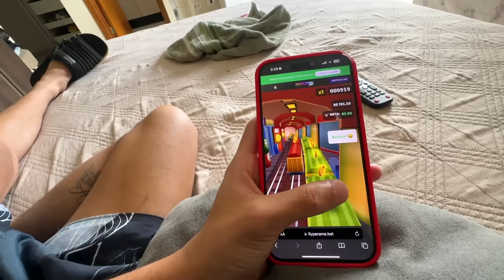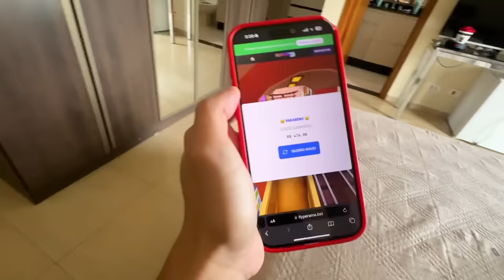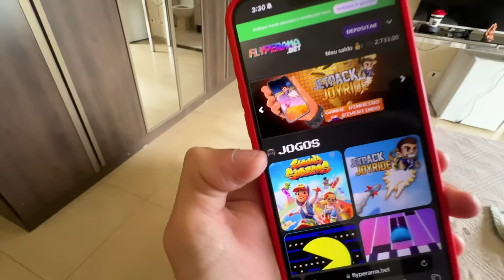Que Saudade Que Eu Tava Desse Beijo…